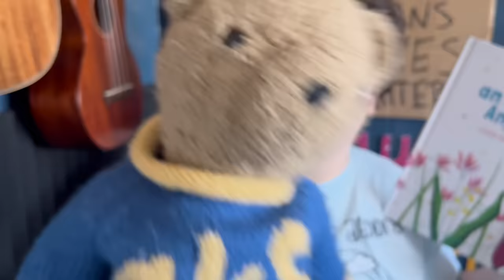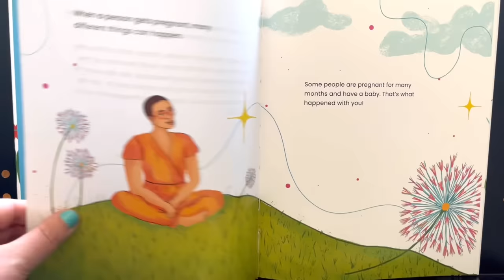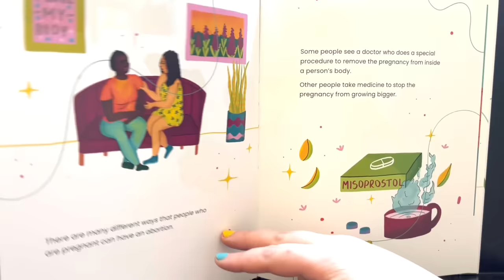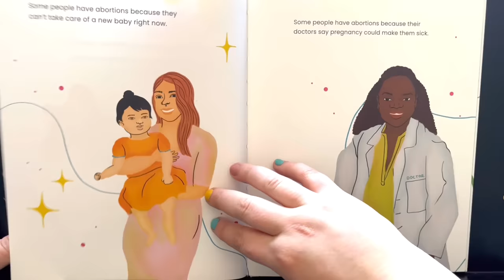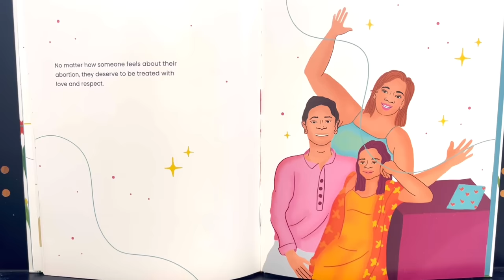What's An Abortion, Anyway? - RAINBOW STORYTIME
How safe is your space? Take our 5-minute LGBTQ+ affirming quiz to find out!

Queer Kid Stuff is an edutainment (education-entertainment) multi-media company making queer and gender-affirming work for LGBTQ+ kids, parents, educators, and their allies. And follow Lindz @lindzamer!